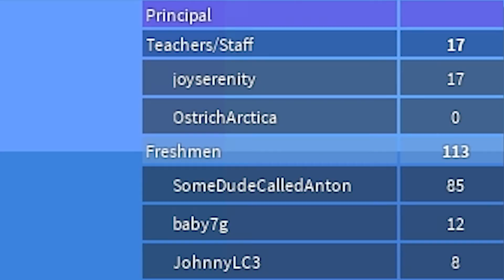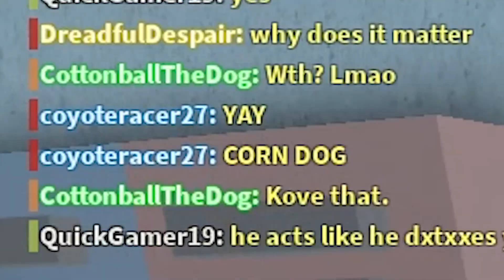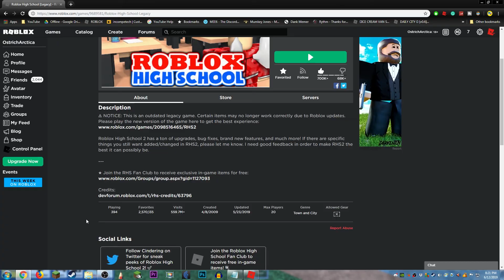floor.exe has stopped working (Roblox High School)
oh no what has happened

heyo, I hope you enjoy the video. If you like what you see, drop one of those like things as it helps the channel a ton (like an elephant but more i think).

👤 Socialz Linkz 👤

🎵 Musicals Used 🎵

Song(s): i forgot im going to check